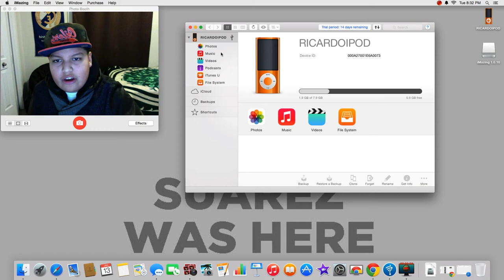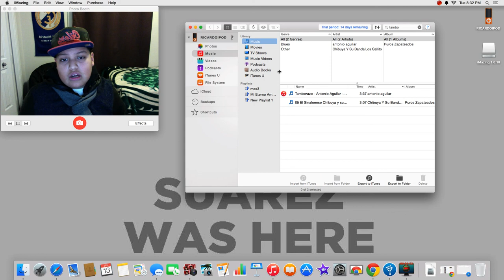How to Transfer Music From Any Apple Device To Your Computer HD 1080p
I am running OS X Yosemite 10.10.1
Please no hate in the comments :) Peace Guys

Tip 1: control+right click
Tip 2: About this MAC
Tip 3: Command+Spacebar

TAGS RULE:"Lucid Nerd" "Computer Tutorials" "Computer How To's" "Beginner Computer Tutorials" Computer Tutorials Beginner "Web Development" "Computer Programming" "Windows 7" "Mac OSX" Educational HelpMac Mini
iMac
Mac Pro
MacBook Air
"How to install minecraft capes MAC" "MAC" "PC" "Video Game" "Computer" "Tutorial""How To Install Mods Minecraft 1.8 (Mac)" "How To" "Minecraft" "1.8" "Minecraft 1.8" "Mac" "Minecraft Mods" Minecraft Mods Mac" "How to install minecraft capes""How to install minecraft capes MAC" "MAC" "PC" "Video Game" "Computer" "TutorialMAC TIPS AND TRICKS MAC IMAC HOT CORNERS EXPOSE MISSION CONTROL FORCE QUIT APPLICATIONS MUTE TURN OFF VOLUME SOUND EFFECT FINDER TOOLBAR OPITONS SWITCH BETWEEN APPS HOW TO TUTORIAL MACBOOK PRO AIR MINI MAC BOOK APPLE LION OSX